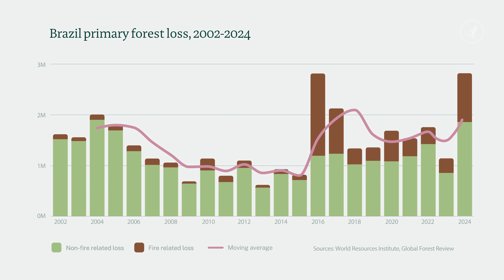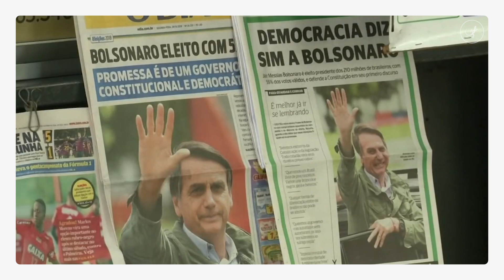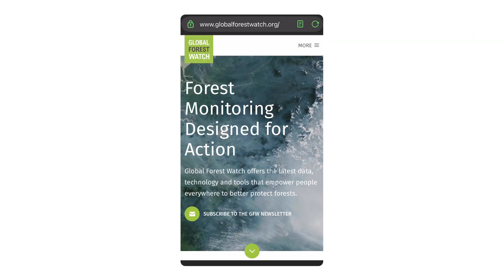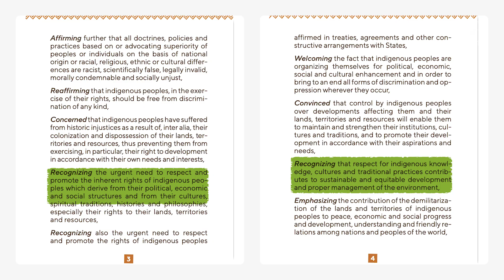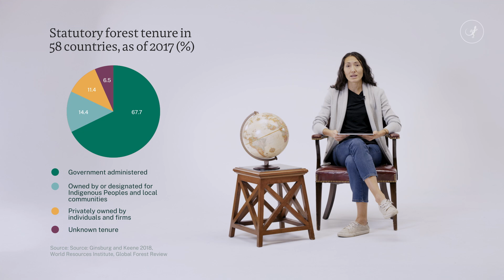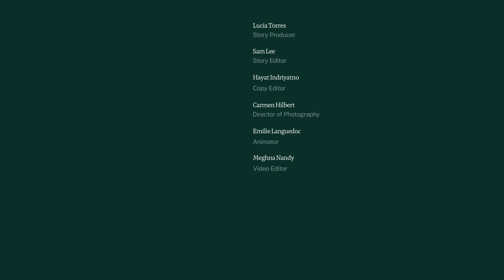Top tools to protect rainforests | Against All Odds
Crystal Davis, Global Program Director at the World Resources Institute, highlights positive strides in rainforest conservation worldwide. From successful protection efforts in Brazil and Colombia to the critical role of Indigenous communities in safeguarding rainforests, we explore how technology, like Global Forest Watch, and strong political leadership are helping to combat deforestation. While acknowledging the challenges rainforests still face, our rainforests expert emphasizes the importance of global collaboration and continued action to protect these vital ecosystems for future generations.

We want to hear from you. Mongabay’s Video Team wants to cover questions and topics that matter to YOU. Are there any inspiring people, urgent issues, or local stories that you’d like us to cover? Be a part of our reporting process—get in touch with us